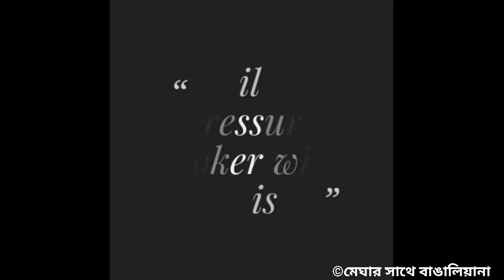নিরামিষ মোচার ঘন্ট || মায়ের রান্নার স্বাদে ট্র্যাডিশনাল বাঙালি রান্না মোচার ঘন্ট || Mochar ghonto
Mochar ghonto

Ingredients
1 medium sized banana flower
2 medium potatoes
Half cup black chickpeas
3 tbsp mustard oil
1 tbsp mustard+ 1tsp ghee
1 dried red chilli
1 bay leaf
1 tsp cumin seeds
2 inches ginger
Few green chillis
1 tbsp cumin seeds
1 tsp coriander seeds
1 tsp sugar
Half tsp garam masala powder